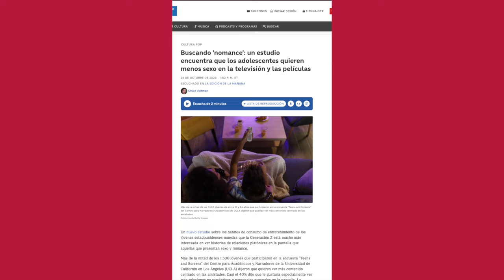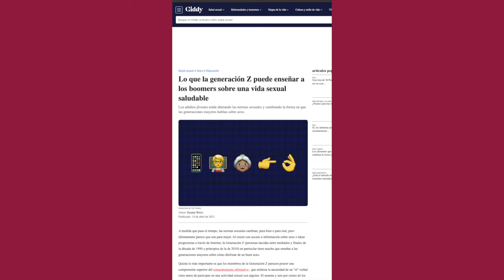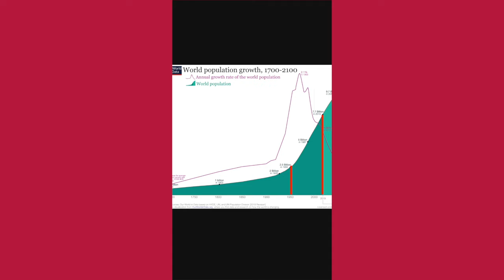¿Es cierto que la GenZ no le gusta.. intimar? 🫢 /nanoRoja